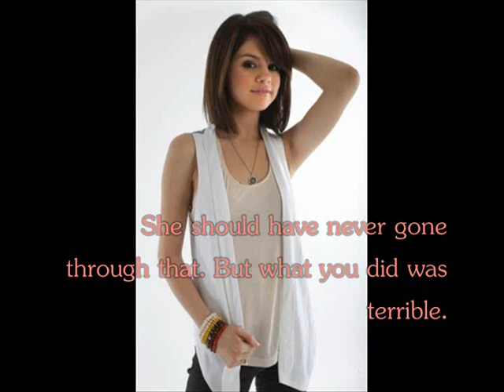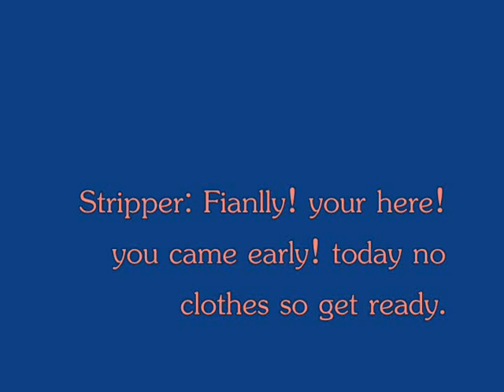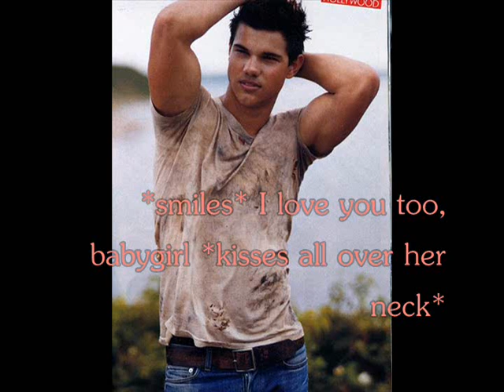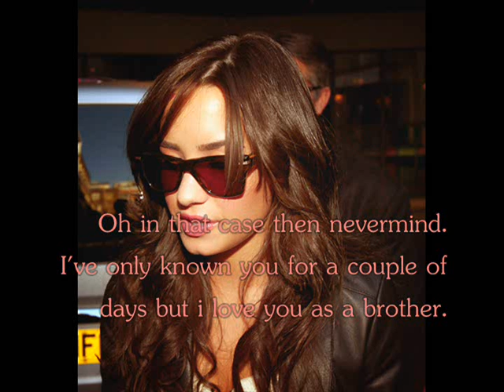Whisper To A Scream Ep.6 RATED R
heeeyy guys long time no see this uh??? COMMENT SUB RATE